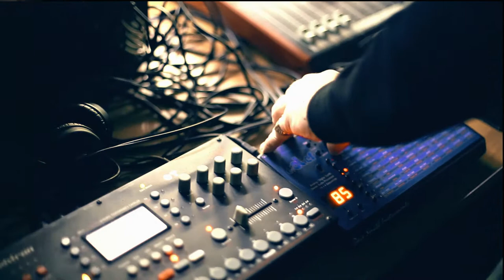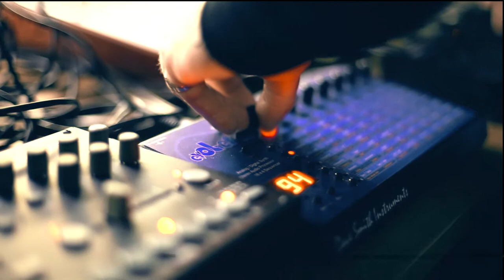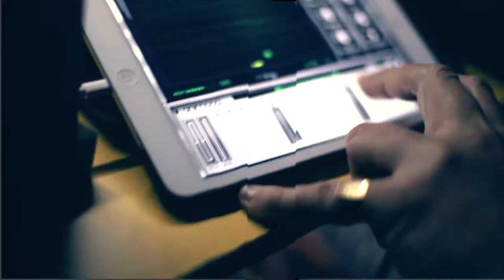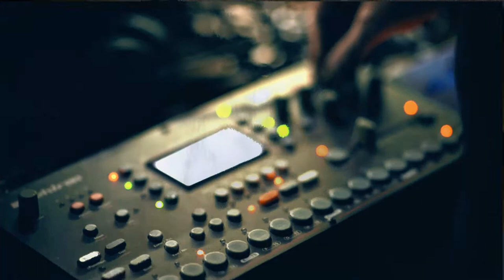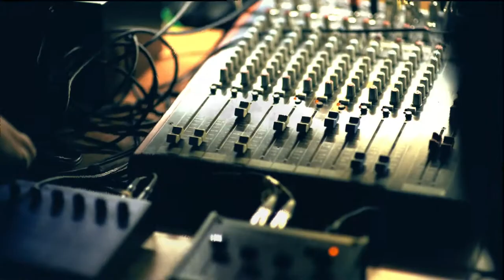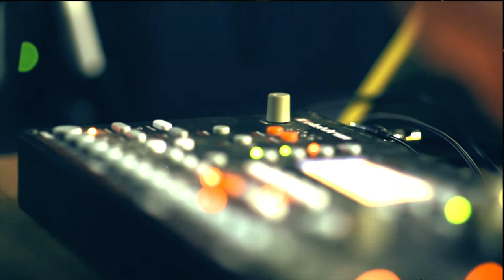DSCRD live @ MachineRoom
DSCRD (a.k.a. discordance) is an electronic music band born in Paris in 2008.

А сozy room for synthesizers, drummachines and other musical gear. Headquarter of Subself Records. Ukraine, Kiev, Gogolevskaya.27